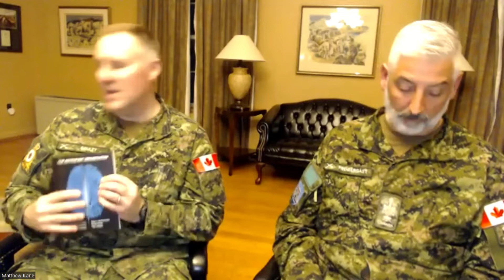Fireside Chat BGen Goulet Episode 6 of 6 Getting to Know the General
I ask the General about the book he is currently reading, favorite movie and to tell us something about himself that most of us don't know.